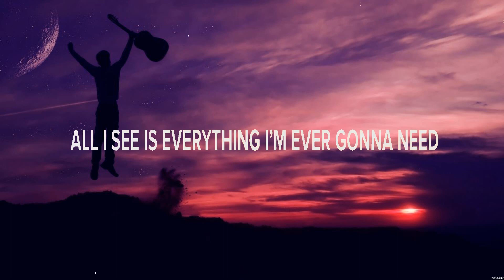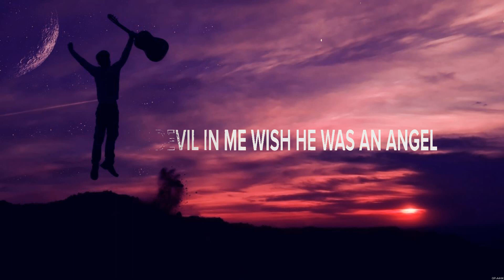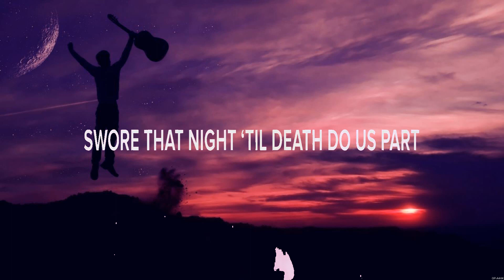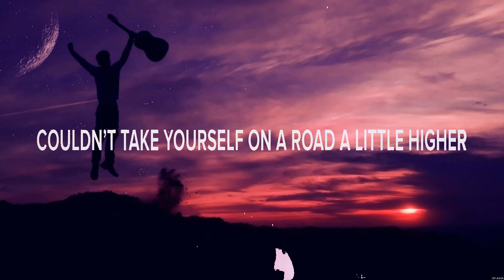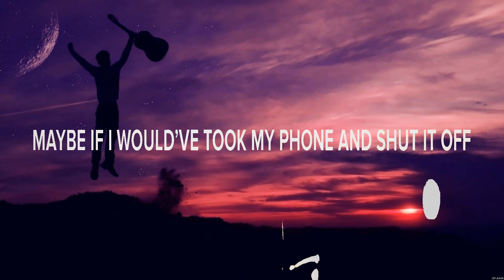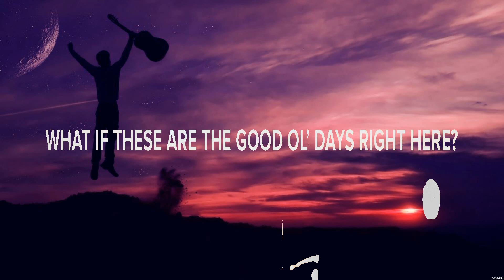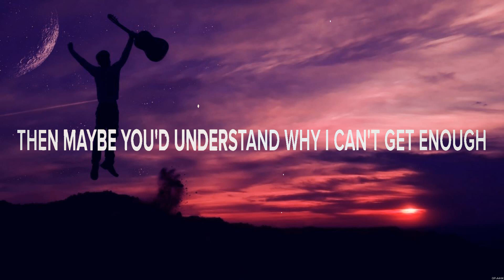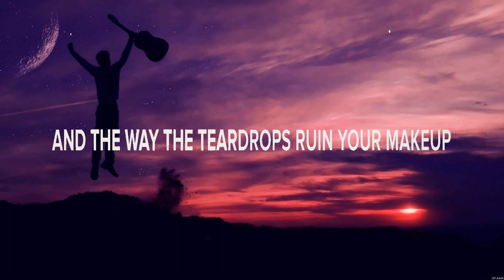Karley Scott Collins - Heavenly (Lyrics) Gaslighter, Next Year, Things You Hate, Things I Love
1. Karley Scott Collins - Heavenly
2. The Chicks - Gaslighter
3. Hunter Brothers - Next Year
4. Stevenson Everett - Things You Hate, Things I Love